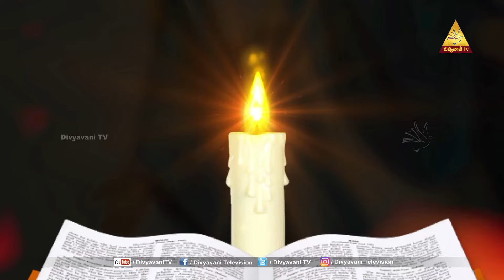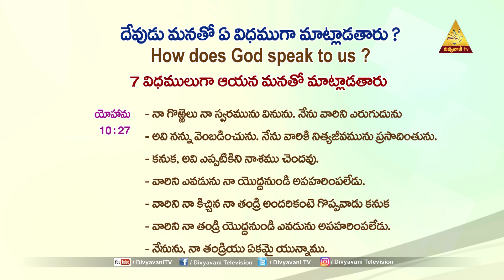దేవుడు మనతో ఏ విధముగా మాట్లాడతారు ? || HOW DOES GOD SPEAK TO US ? || PART -1||Sis Jacintha Rani